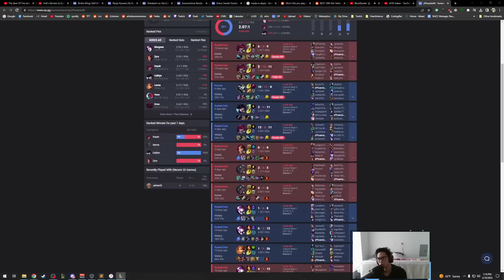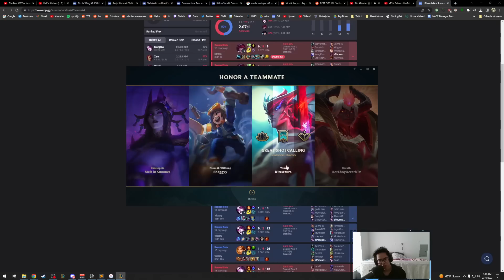CAITLYN vs FULL DIVE (GONE WRONG)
can i get an xdd?

PeN0n